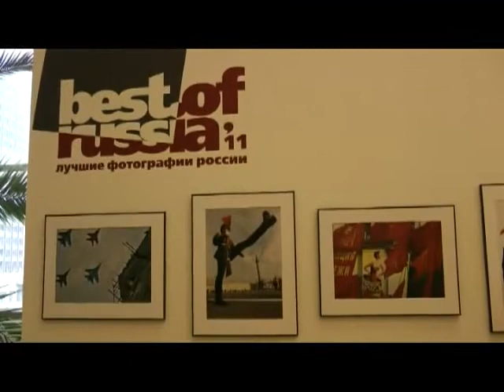Лучшие фотографии России 2011 в Ульяновске (часть 2)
Программа «Главная тема» от 7 ноября 2012
В гостях: руководитель проекта «Лучшие фотографии России» Лина Краснянская